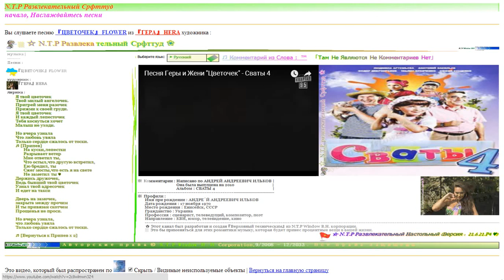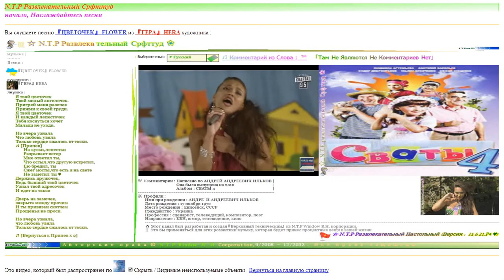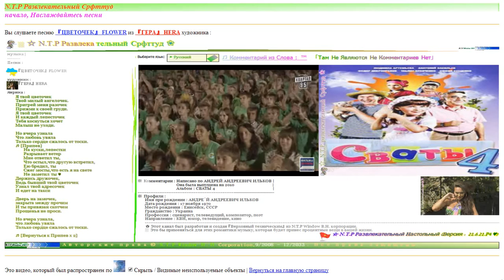«Цветочек» Flower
*/ RU |
ЦВЕТОЧЕК
Исполнитель : ГEPA
Текст Песни :

Я твой цветочек
Твой милый ангелочек.
Пригрей меня разочек
Прижми к своей груди.

Я твой цветочек
И каждый лепесточек
Тебя коснуться хочет
Малыш не уходи.

Но вчера узнала
Что любовь увяла
Только сердце сжалось от тоски.

[Припев]
На куски,лепестки
Разрывает ветер
Мне ответил ты,
Что остыл,что другую встретил,
Ею бредил,ты
Сжег мосты,что есть я на свете
Не заметил ты.

Держись дружочек,
Ведь бывший твой цветочек
Узнал твой адресочек
И едет на такси

Дверь на замочек,
закрыта между прочим
И ты привязан скотчем
Прощенья не проси.

Но вчера узнала,
что любовь увяла

[Вернуться к Припев x 2]